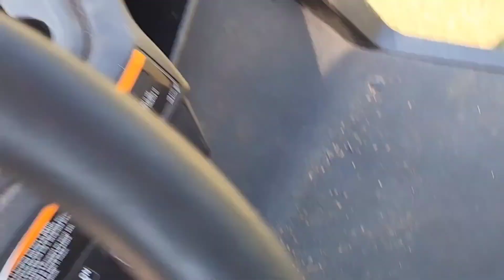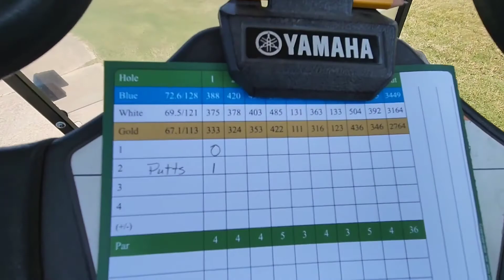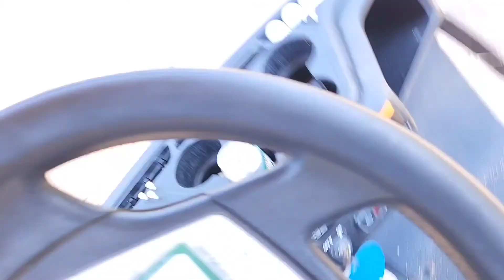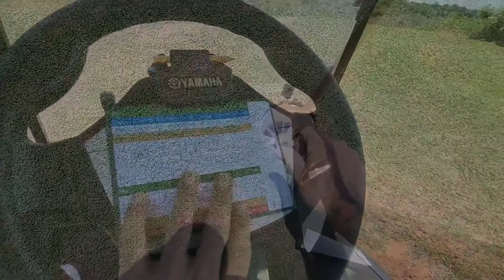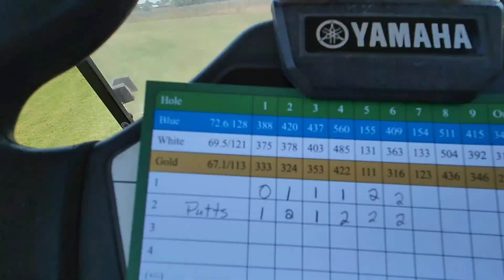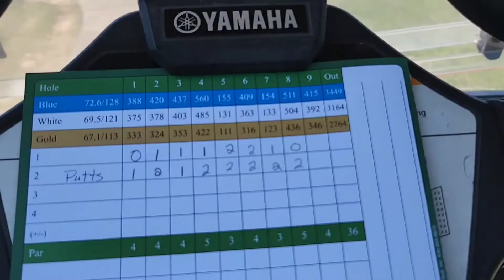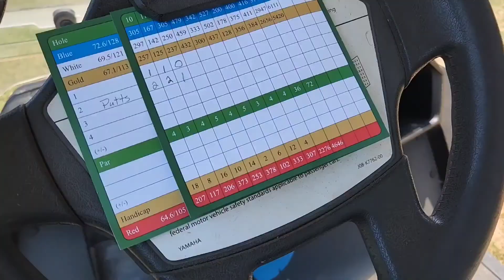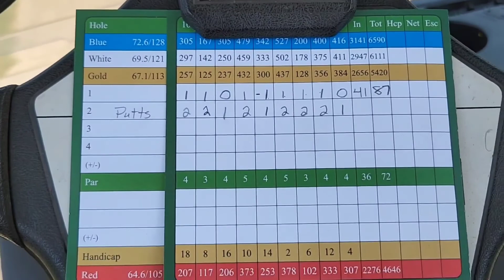Bibles, Bullies, and Bogies... Kilgore's Roundabout Plantation Golf Course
Sunny day of 91 and real feel of 101 in Southern HellaBama at Kilgore's Roundabout Golf Course east of Dothan, Alabama for 18 holes of golf. 3 days in a row, 3 different courses. Sore but best score of this year with a still rough 87...